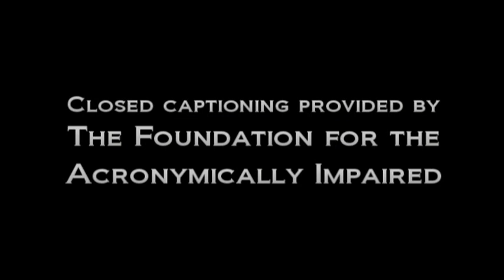HITECH: An Interoperetta in Three Acts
Everything you need to know about the Health Information Technology for Clinical and Economic Recovery (HITECH) Act in under four minutes. Presented by the American College for Medical Informatimusicology and performed by the Dr. HITECH Trio.  Written, Produced, Recorded and Edited by Ross D. Martin, MD, MHA, FACMImimi.